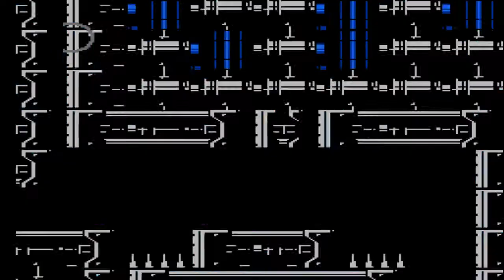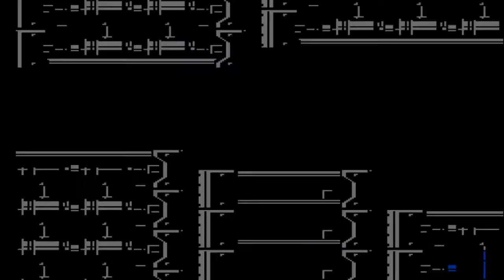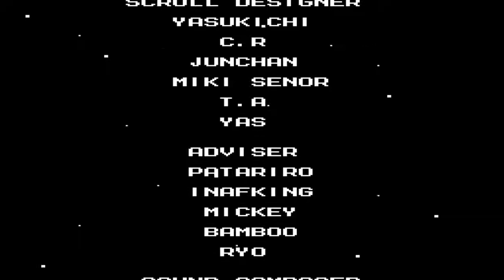Useless Birb | Mega Man 5 # FINALE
And here is the last episode of Megs and Spam! I hope you enjoyed it. I did even if I got mad at times.